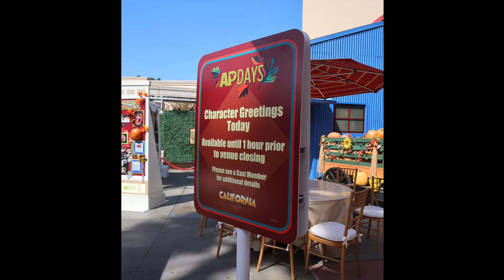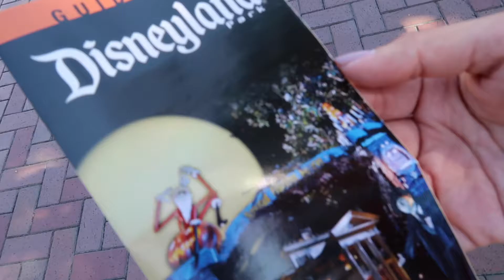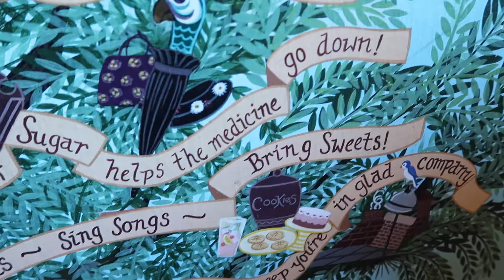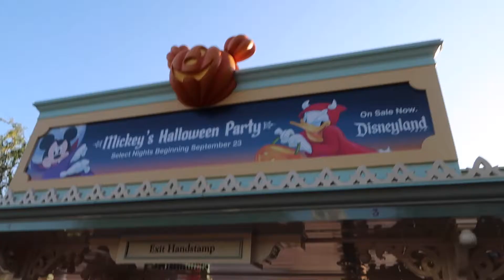It's Halloween Time & APDays At Disneyland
It's Halloween Time at Disneyland! It also happens to be APDays. If you're a Disneyland Annual Passholder, be sure to stop by Stage 12 at DCA!

Cameras I used:

Canon Powershot G7x Mark II